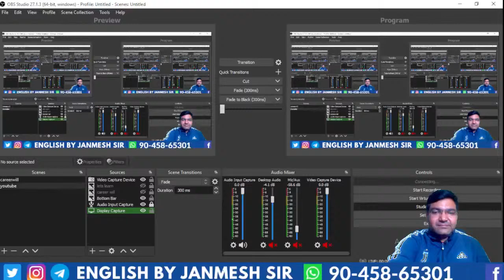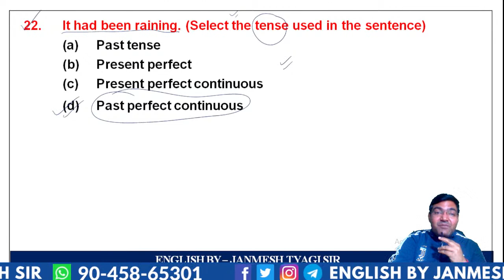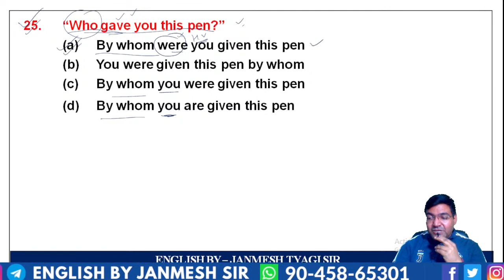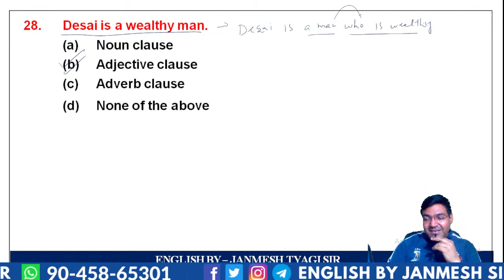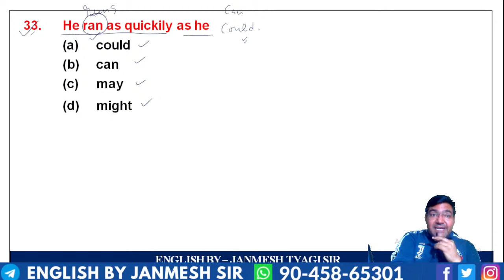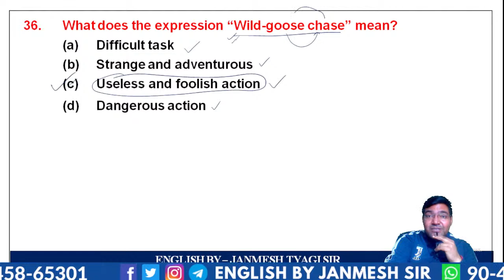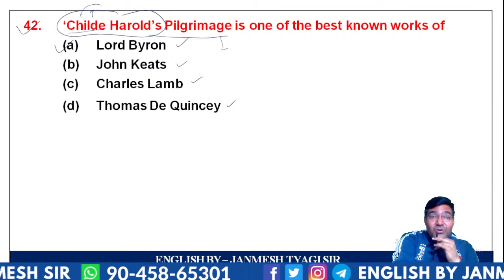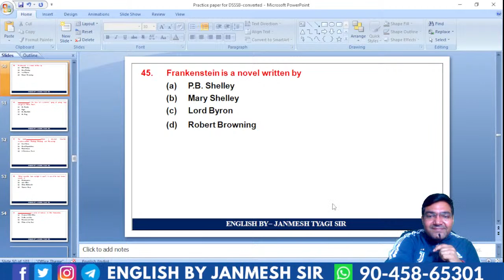|| CLASS-44 || KVS, DSSSB || UPTGT, PGT, LT ENGLISH -2022 | TEACHING EXAMS || BY JANMESH SIR